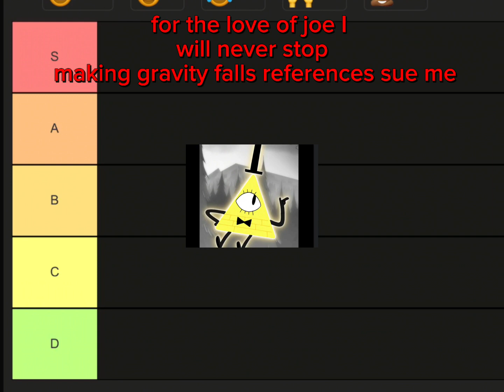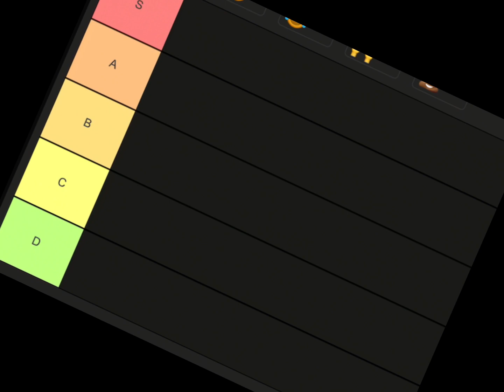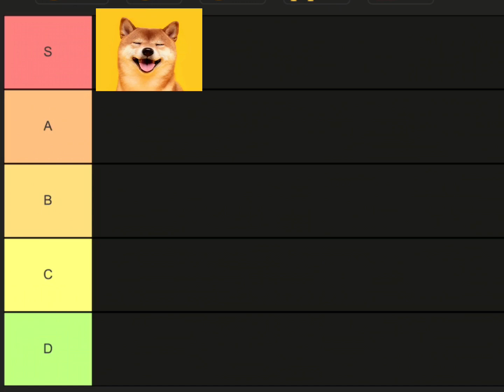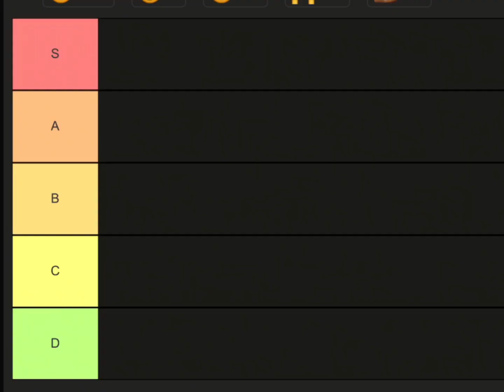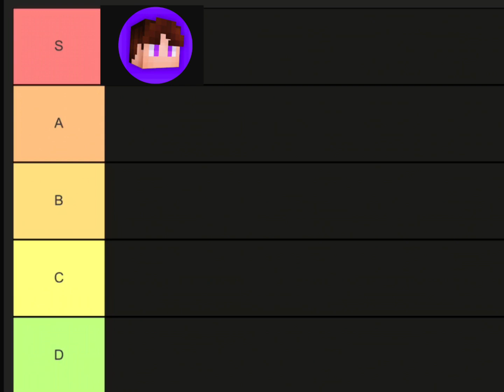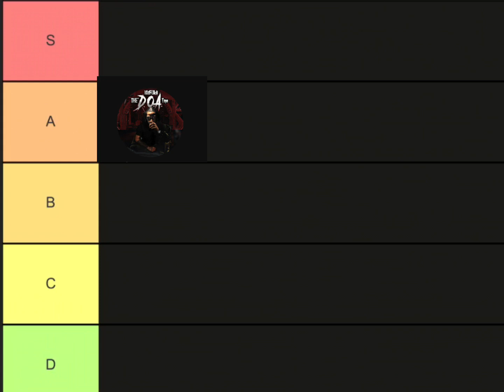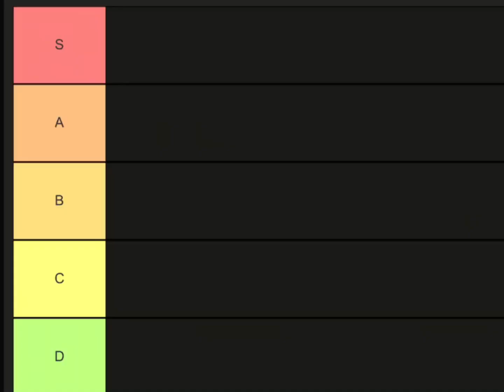Rating YouTubers, The Grand Finale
FR THE FINALE THIS TIME GUYS CMON SERIOUSLY HA